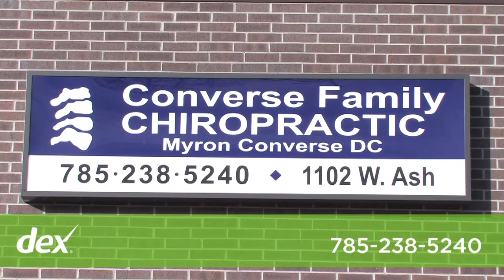Converse Family Chiropractic